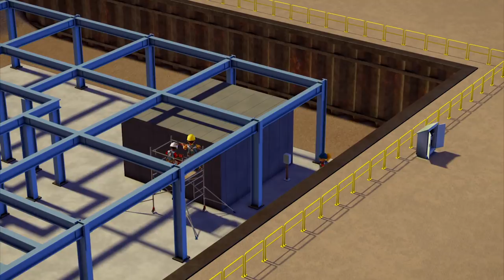Bob the Builder US | The Dash Lightning Experience 🌟 NEW Episode Season 20 | Videos For Kids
1 Hour Bob the Builder Compilation on Bob the Builder US. The Dash Lightning Experience, a new episode Season 20.